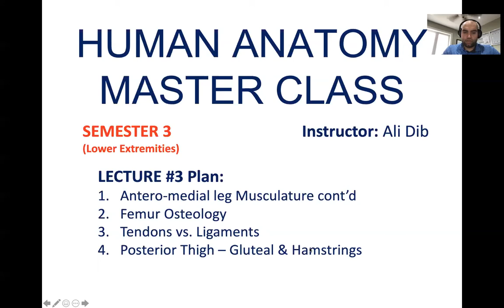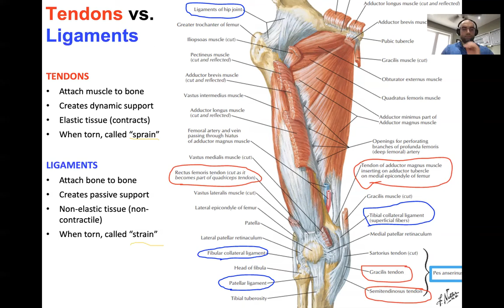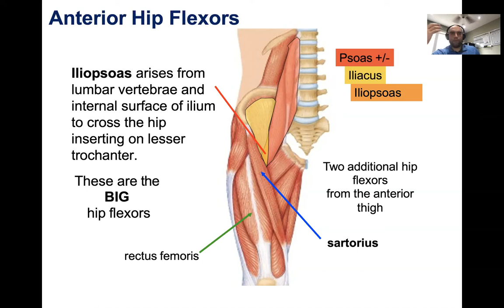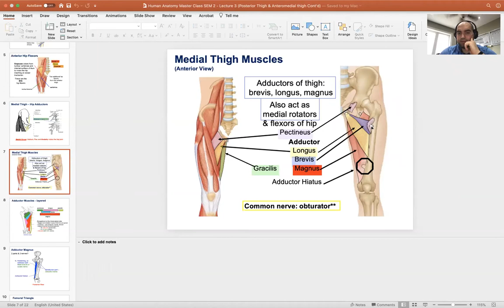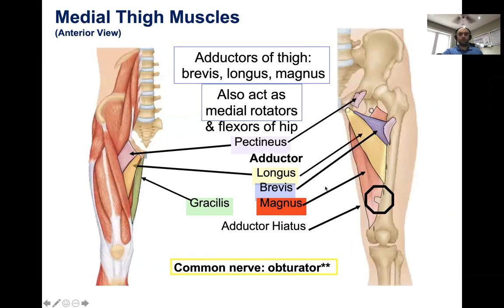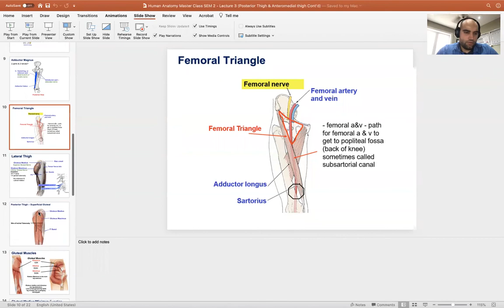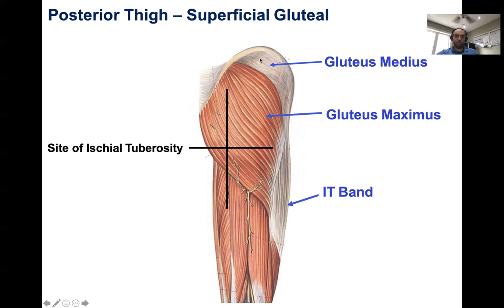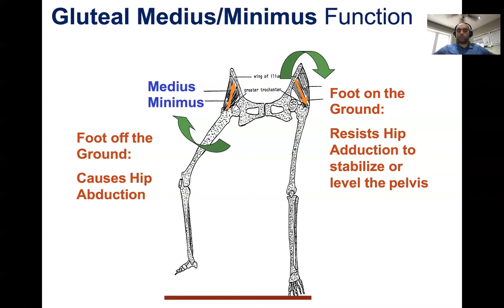HAMC Sem 2 | Lec 3 (Thigh Rergion)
Join me as I go through the anatomy of the human thigh!